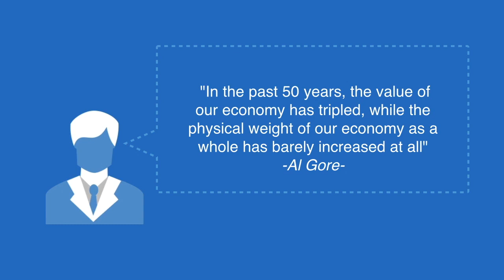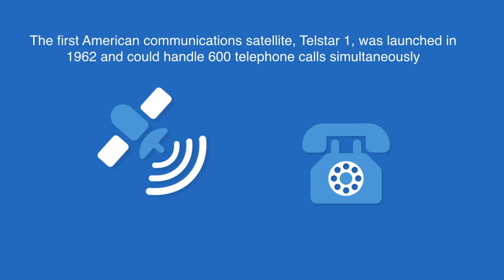Dematerialization Explained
Dematerialization refers to the absolute or relative reduction in the quantity of materials required to serve economic functions in society. Between 1977 and 2001, the amount of material required to meet all needs of Americans fell from 1.18 trillion pounds to 1.08 trillion pounds, even though the country's population increased by 55 million people.